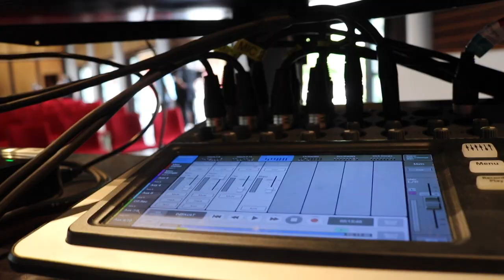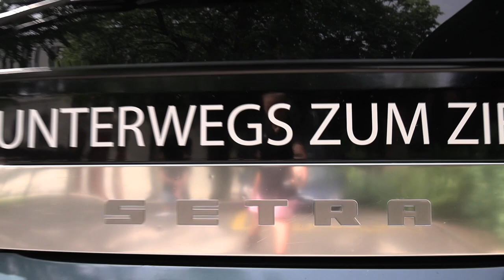Tag #167 - Hoffnung um 12 - Wir wollen dich ermutigen!